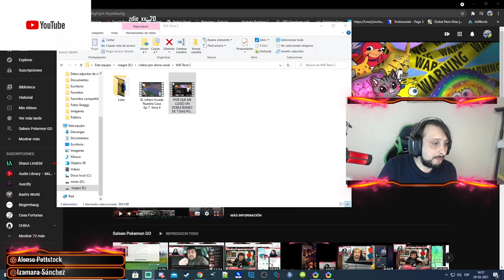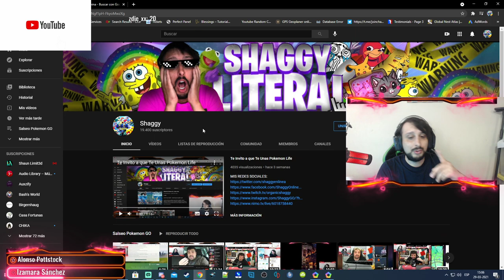COMO JUGAR FLY SIN SER BANEADO 0 CARTELES POKEMON GO